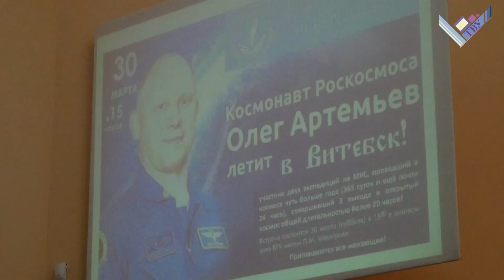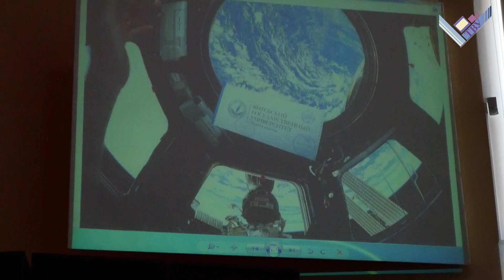Космонавт Олег Артемьев в ВГУ имени П.М.Машерова